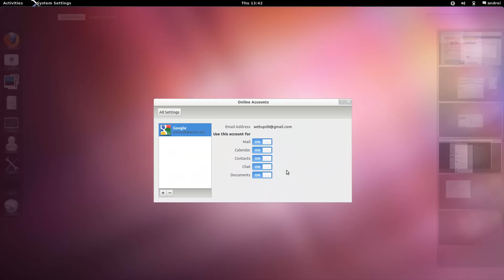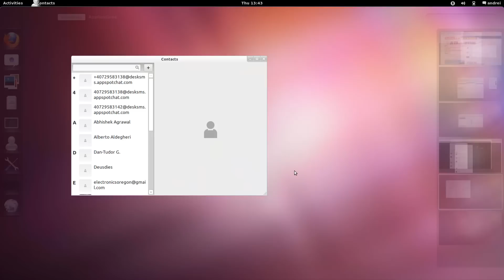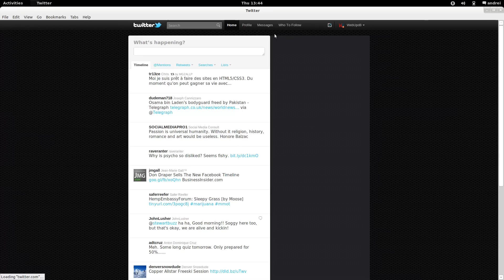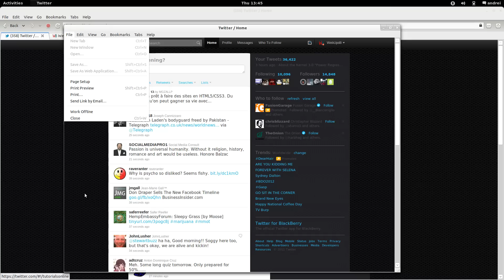GNOME 3.2 (w/ GNOME Shell) In Ubuntu 11.10 Oneiric Ocelot